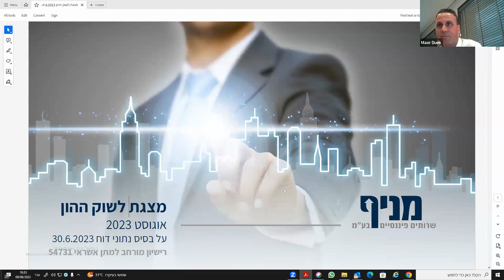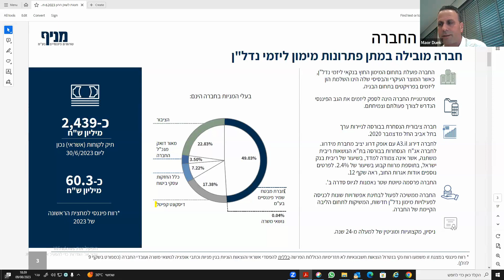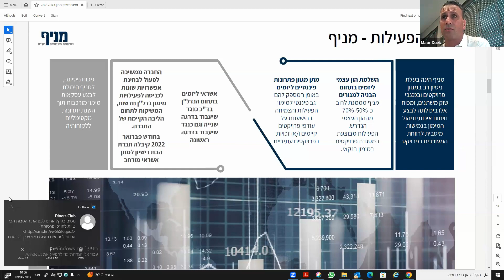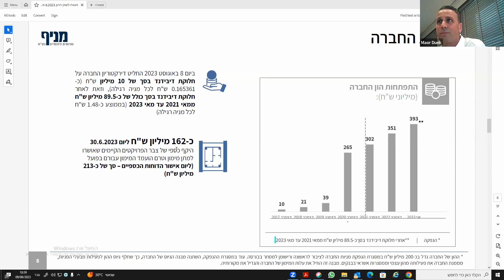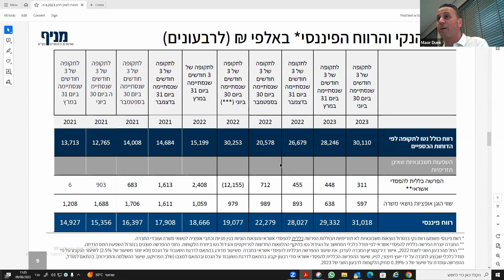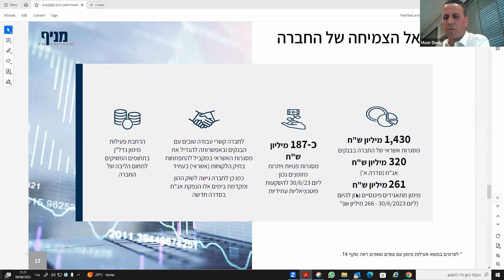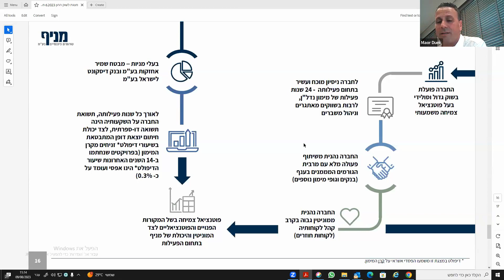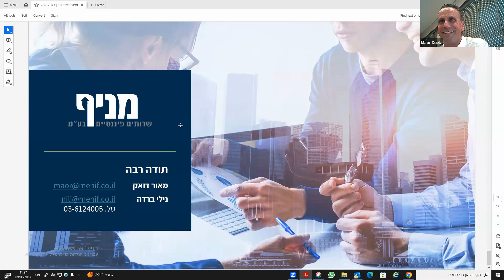Menif Webinar - Financial Reports - Q2.2023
Maor Duek - CEO
Nili Barda - CFO